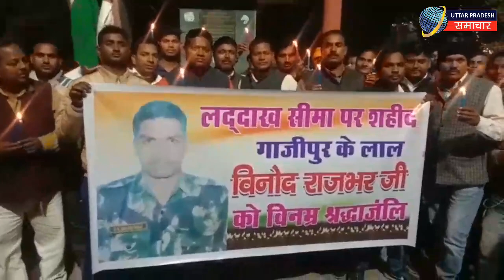Varanasi : लेह-लद्दाख में पेट्रोलिंग के दौरान, शहीद हुए जवान Vinod Rajbhar को किया गया याद |UP NEWS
Varanasi : लेह-लद्दाख में पेट्रोलिंग के शहीद हुए जवान Vinod Rajbhar को किया गया याद | Army | UP |

वाराणसी के सारनाथ स्थित महाराजा सुहैलदेव पार्क से कैंडिल मार्च निकाला गया

शहीद जवान विनोद राजभर की शहादत को याद करतें हुए निकाला गया कैंडिल मार्च।

गाजीपूर के लाल विनोद राजभर लेह-लद्दाख में पेट्रोलिंग दौरान बर्फ दबकर शहीद हो गए थे।जिनके शहादत को याद कर कैंडिल मार्च निकाला गया।

यह कैंडील मार्च बाला लखेन्दर राजभर के नेतृत्व में निकाला गया जो महाराजा सुहैल देव पार्क से होते हुए सारनाथ म्युजियम स्थित  जाकर समाप्त हुआ।

उसके पश्चात राजभर समाज के लोंगो ने भारी संख्या मे सारनाथ स्थित सुहैलदेव पार्क मे एकत्रित होकर गाजीपुर के लाल विनोद राजभर को श्रद्धासुमन अर्पित किया।

liveupsnews, uttar pradesh samachar, varanasi city news, varanasi news, varanasi today news, leh laddakh, vinod rajbhar, लेह लद्दाख में पेट्रोलिंग के दौरान शहिद हुए, जवान विनोद राजभर, गाजीपुर के लाल विनोद राजभर, पार्थिव शरीर पैतृक गांव पहुचा, उत्तर प्रदेश समाचार, खबर वाराणसी, वाराणसी खबर, शहिद  रमेश यादव, uttar pradesh news, live up, up news, up live,